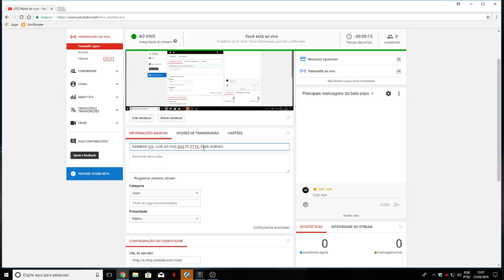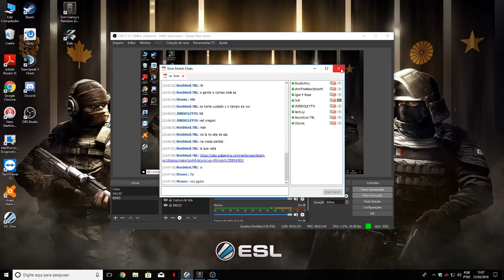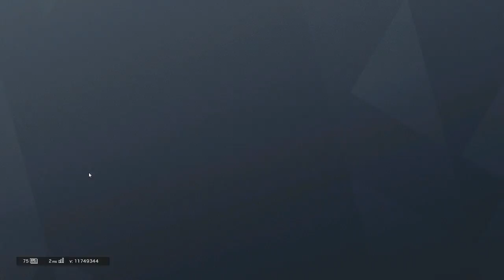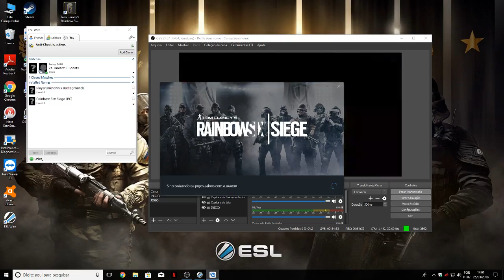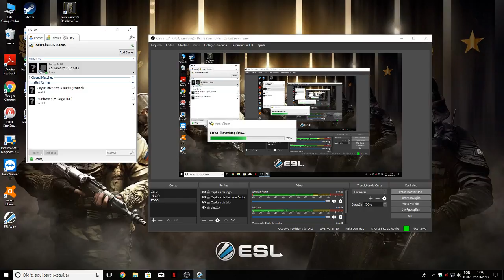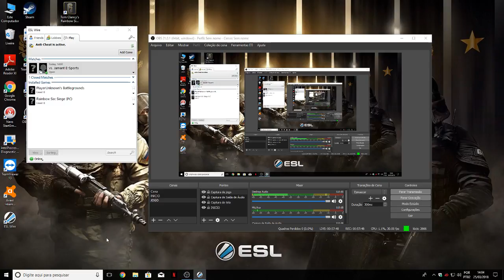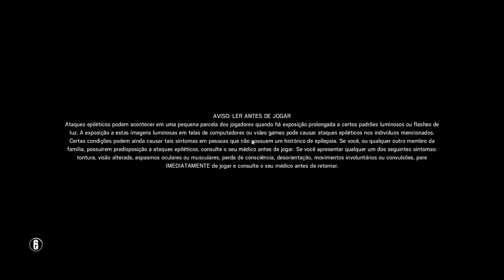RAINBOW SIX - LIVE AO VIVO GO4 PC FT FK, STAR, BORGES, LECO